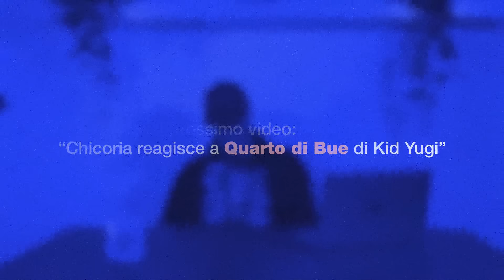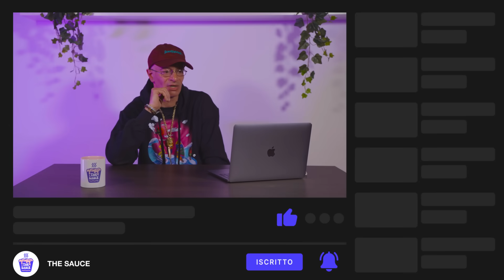Chicoria reagisce a Kid Yugi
Ospite a The Sauce, Chicoria ha reagito ad alcune canzoni che hanno caratterizzato la carriera della giovane promessa italiana: Kid Yugi. Ai vari commenti si alternano spunti di riflessioni e qualche battuta che caratterizzano questo episodio e tutta la serie “Chicoria Reagisce”.

Una produzione The Sauce